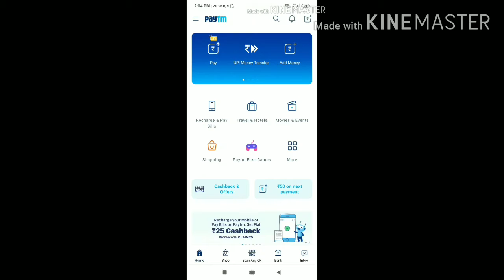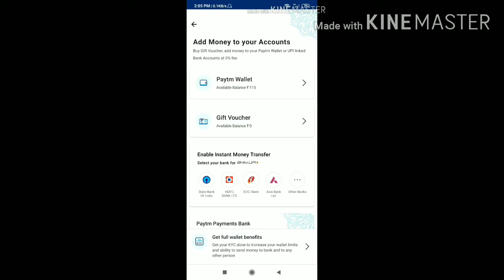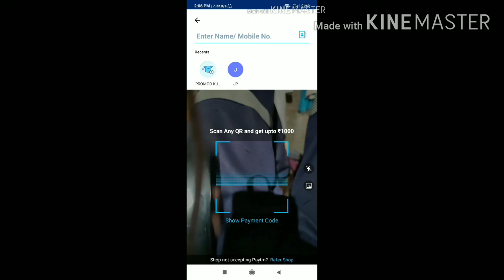PAYTM OFFER DHAMAKA Only new user without KYC